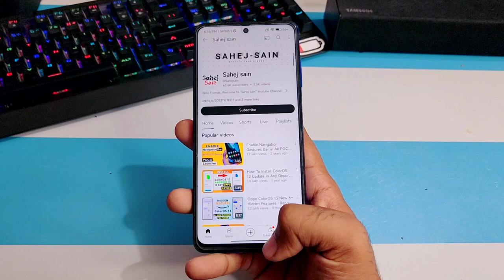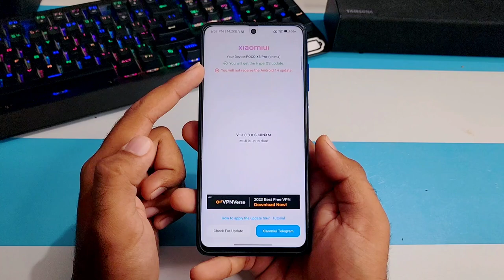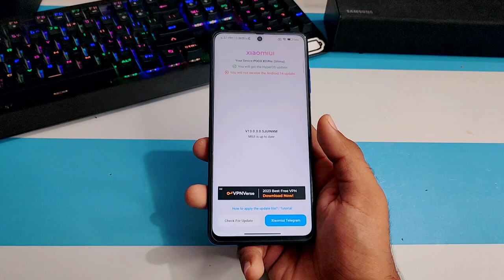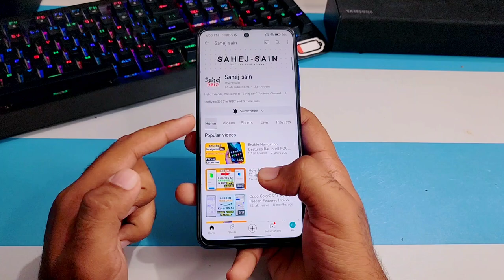Poco X3 Pro Miui 15 (HyperOS) Android 14 Update | Poco X3 Pro New Update Android 14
Related Topics -

3.0
/MArrGDeCleY
Track Info: